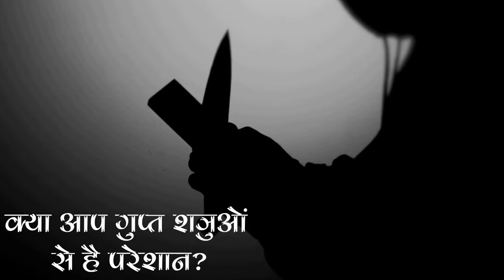तलाक रोकने के उपाय हिंदी में | Talak Rokne Ke Upay in Hindi | How to Stop Divorce | Manish Gaur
तलाक रोकने के उपाय हिंदी में | Talak Rokne Ke Upay in Hindi | How to Stop Divorce | Astrologer Manish Gaur

ज्यादा जानकारी के लिए वीडियो को अंत तक देखें,  धन्यवाद !